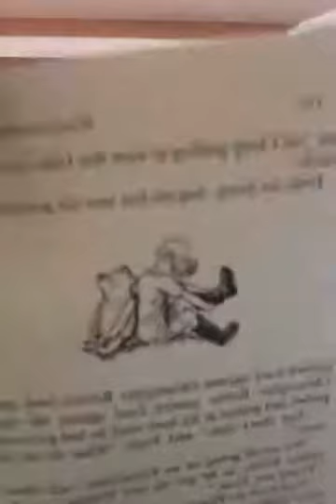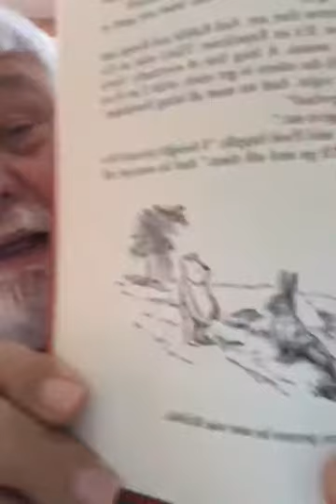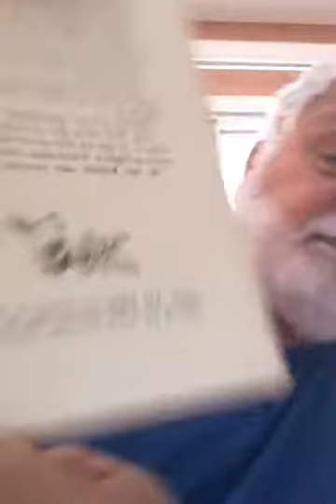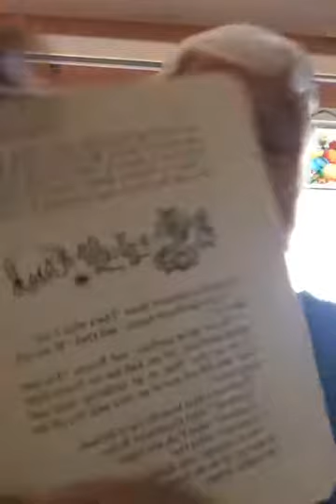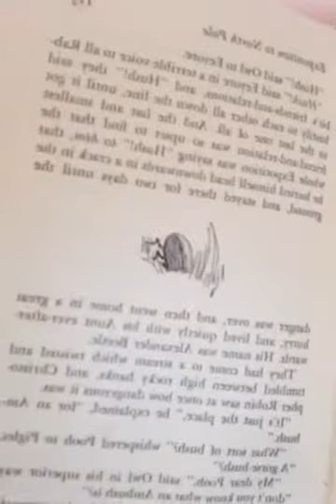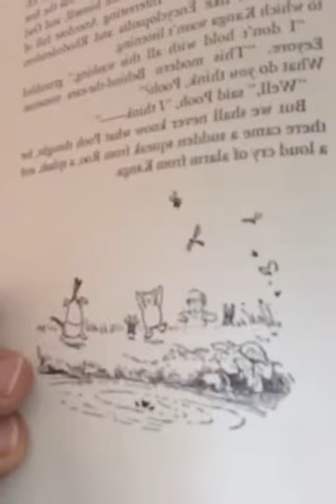Winnie the Pooh - In Which Christopher Robin Leads an Exposition to the North Pole